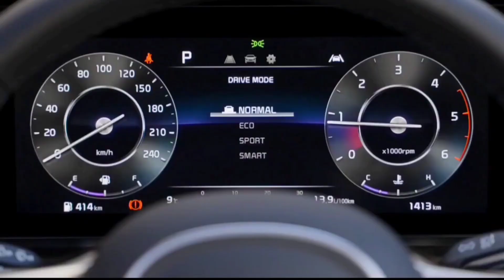LAUNCH हुई 💥|| 2024 SUZUKI EECO , केवल ₹2.30 लाख में ये सस्ती 7-SEATER SUV कार, 42Kmpl माइलेज.🔥🔥🔥